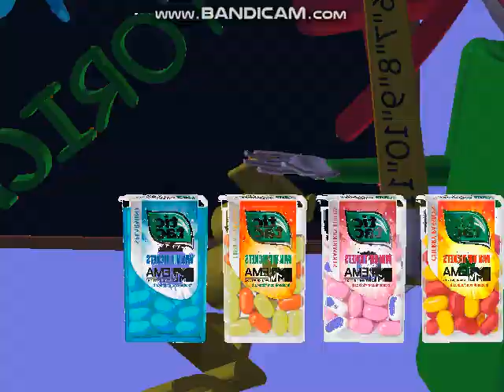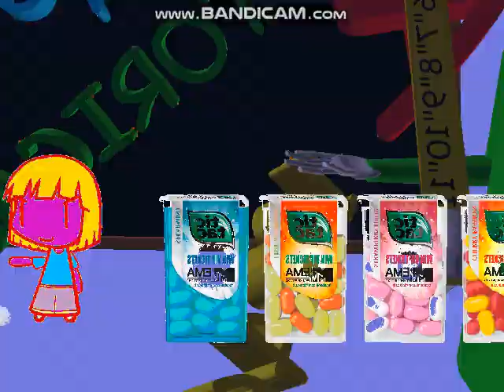GB Mugen Walfas Retarded Yuranto And Retarded Elian Vs Walfas Weak Good And Retarded Pizzasause